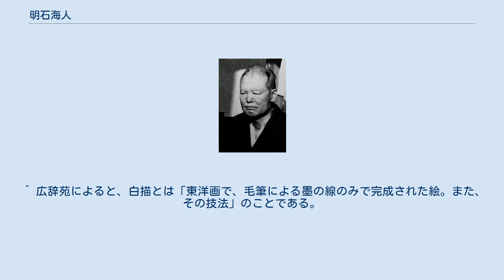明石海人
明石海人 明石 海人 (あかし かいじん、1901年（明治34年）7月5日 - 1939年（昭和14年）6月9日) は、昭和初期に活動した日本の歌人である。
本名は野田勝太郎。
「もし長寿を保ったなら、昭和時代を代表する大歌人となったろう」とは大岡信の言である。
 1901年 (明治34年) 7月5日、沼津市に三男として生まれた。
2人の兄と1人の妹がいる。
もう1人弟がいたが出生後間もなく亡くなっている。
生家は経済的に恵まれており、沼津商業学校を終えると静岡師範学校へ入り教職の道に進み、1920年 (大正9年) に師範学校を卒業後、小学校教員となった。
 1924年、同僚の麻子と結婚、翌1925年 (大正14年) には長女の瑞穂、続いて次女の和子をもうけた。
絵画、クラシック音楽を愛好し、赤いオートバイに乗ったり、テニスを楽しむ青年だったという。
 生活は順調だったが、25歳の年の1926年 (大正15年) ハンセン病を発症したため、教職を辞さざるを得なくなった。
当初は自宅療養に努めたが、その後実家や長兄・敬太郎の経済的支援のもと、考えられる限りの治療を求めて、紀州粉河、私立明石楽生病院 (兵庫県) などで治療に励んだ。
特に粉河寺のほとりにあった町は海人の気に入り、ここに長く住んで医者に通っていた。
海人の随筆「粉河寺」によると、ここには3年住んでいたらしい。
 楽生病院の入院料は月間百三十円程度が必要でかなりの高額だったが、それを払うことができたことからわかるように海人は相当な資産家だったらしい。
明石にいた当時の海人は長身の美男子で、博学だったという。
 この時期、同じ病院に入院していた知名人の夫人と恋愛関係になり、一時期病院を出て加古川付近で同棲していたことがあったが、家人の反対にあい1年後には同棲を解消し病院に戻った。
病院に戻った時にはハンセン病の症状は悪化していて、頭髪はすっかりなくなり、顔面も張れあがっていたという。
 同病院の閉鎖により、1932年 (昭和7年) 11月に開園間もなかった国立らい療養所長島愛生園 (岡山県) に入所した。
なお、前年の1931年 (昭和6年) には癩予防法 が成立しておりハンセン病患者の強制隔離政策が始まっている。
 海人は入所後、1932年 (昭和7年) から翌1933年 (昭和8年) 末にかけて精神錯乱を起こし、十坪住宅の一室で過ごした。
当時、十坪住宅に入居するには月額十五円が必要だったが、資産のあった海人はそれを一年分前納している。
 当時を回想して、内田守人は海人が半年以上もほとんど狂人の状態にあったと書き遺している。
精神錯乱前の海人は社交家で如才なく、遠慮深かったが、錯乱から回復後は気難しく無口になり、無遠慮になったとも言うが、海人を知る身近な人間は、海人が気難しい変人だったというのは誤った伝聞であると言っている。
 回復後の1933年12月にはキリスト教に入信、洗礼を受けた。
更に、1934年 (昭和9年) 3月には、「明石大三」と改名した。
 明石は入所後から、俳句、短歌、詩、エッセイ、小説などの創作に励んだが、重点は次第に短歌へと移った。
 当時の愛生園には医師として内田守人 (本名は内田守、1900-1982) が勤務しており、内田は歌人でもあった。
短歌結社「水甕」同人であった内田は園内の患者に短歌の指導も行っており、海人もまた内田の指導を受けながら創作を続けた。
海人は1935年 (昭和10年) 1月に「水甕」社に入社し当初はここで活動していたが、同年8月からは「日本歌人」へ移動し、その後はここを活動の中心にした。
 1935年 (昭和10年)、ハンセン病が進行し失明、その後1936年 (昭和11年) 11月には気管切開手術を受け、声を失った。
以後は、指で文字を書いて指示して他人に代筆してもらいながらの創作活動を続けた。
 海人の付添介護はかなりの重労働だった。
自腹で月額三円を払ってもなり手を見つけることが難しく、身の回りの世話と、代筆・代読には別々の人を頼んでも、長くて2週間、大抵は3日か5日しか持たなかったという。
 発熱で大量の汗をかくことから一日に衣類を二十数枚も着替えることと、海人のための代読、代筆には相当の教養が必要だったこと、特に海人の使う用語が専門的で難解だったことなどが原因だった。
 1937...